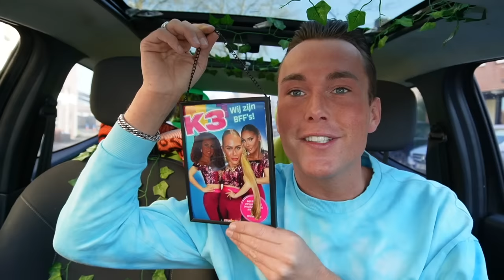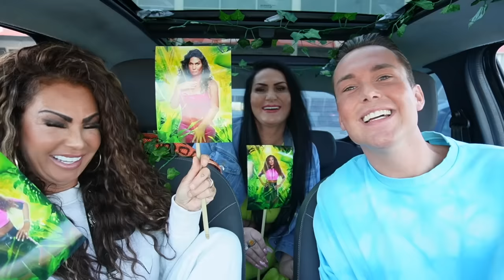OMG 2DE SEIZOEN VAN ECHTE MEISJES MET DEZELFDE CAST?! MACDATE MET... LOUISA JANSSEN & MICHELLA KOX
MIJN 100STE VIDEO! HOE LEUK IS DAT OM DAT SAMEN TE VIEREN MET LOUISA EN MIES. DE 2 DIE ALS EERSTE BIJ MIJ IN DE AUTO ZIJN GESTAPT! DANKJEWEL TOPPERSSS!

MIJN YOUTUBE KANAAL EXTRA SUPPORTEN?! SUPER LIEF EN DANKBAAR HIERVOOR! (dit kan via het 'bedankje' hier boven)

ANDERE VIDEOS MET MICHELLA & LOUISA ZIEN?! KLIK HIERONDER OP DE LINK!

VOLG MIJ HIER OOK FF OP!

Leuk dat je kijkt naar deze video's!
Ik ben Nick Eshuis, 23 jaar oud en woon in Drenthe! Ik heb meegedaan met het televisieprogramma 'De slechtste chauffeur van Nederland' en nu lijkt het me leuk om leuke videos te maken!!
In deze video's ga met leuke gasten langs de McDonald's en ga ik een leuk spelletje met ze spelen!